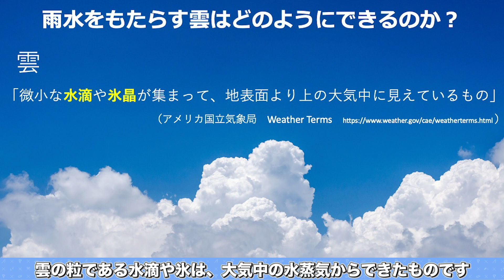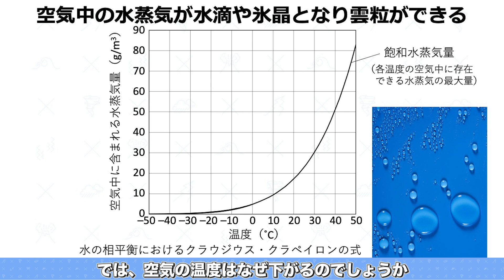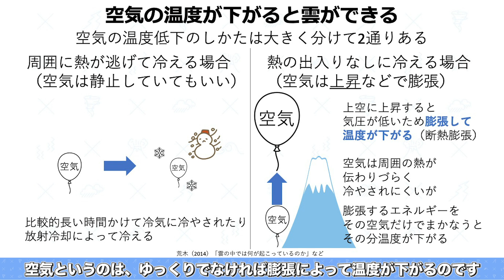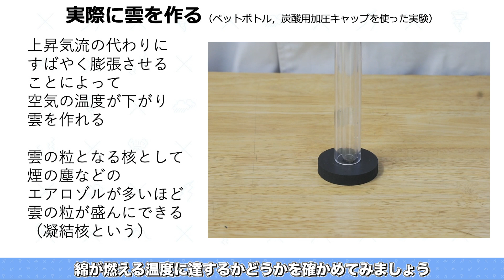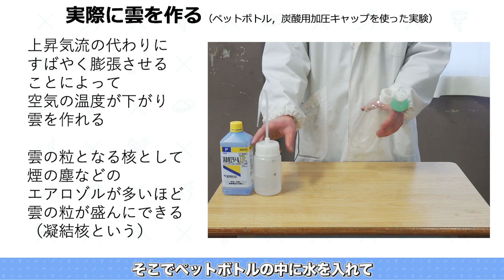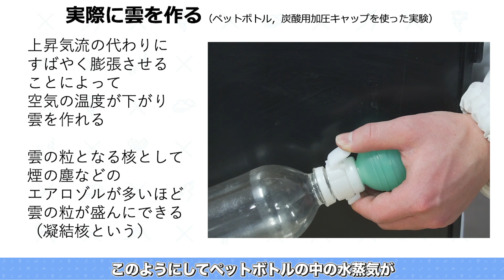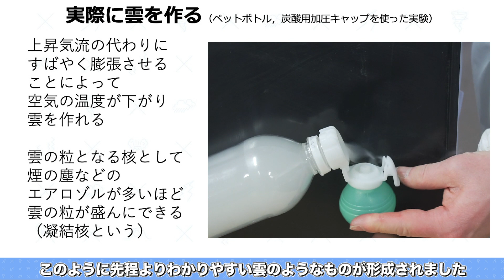災害をもたらしうる洪水現象のしくみ 3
概要
我々に大きな被害をもたらした東日本大震災から10年以上が経ちました。ここ数年の間にも、2018年の西日本豪雨、2019年の東日本台風、2020年7月の九州豪雨、2021年7月の伊豆山土砂災害など、毎年のように日本各地で大災害が起こっています。日常化しつつある災害に、我々はどのように向き合っていけば良いのでしょうか？　本教材では、過去の文献から人々が災害にどう向き合ってきたかを知り、災害をもたらす自然現象のしくみを科学的に調べ、被災地を舞台としたドラマを元に、多様な他者とコミニュケーションをとりながら協働する術について考えを深め、災害が起きた際にどのように行動すれば良いかを学びます。 災害を正しく恐れ、主体的に防災に取り組み、災害の際に地域社会においてどのようにふるまうべきか、学んでいきましょう。

なお、この教材は一連のつながり（コマ１～13）を持った教材として構成されていますが、学習の順序については、必ずしもそれにこだわる必要はなく、どのコマから学習してもかまいません。また、コマによってはそこで扱ったテーマを更に発展させる探究課題が用意されています。適宜活用してください。

災害・防災について理解を深める
コマ１～４では、最初に災害・防災の基本的事項を広く学びます。続いて古典を通して災害に向き合う態度や心構えについて考え、最後に災害（地震・水害）の現象や発生メカニズム等に関する最新の学説・知見を学び、科学的な理解を深めます。

ドラマを鑑賞しながら学ぶ
コマ５～13では、被災地を舞台とした短いドラマを鑑賞しながら、避難所での生活や災害ボランティア活動に伴うさまざまな葛藤（ジレンマ）、対人関係の問題（コンフリクト）に対して、自他の身体の安全・尊重を核に粘り強く向き合い、協働的な解決を目指す力を養います。